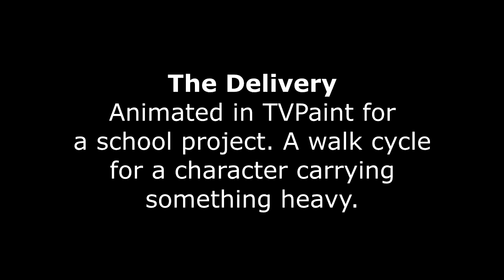Graybill June 2024 Animation Demo Reel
Animation Demo Reel for Amaryllis, June 2024. Everything made in TVPaint 11.